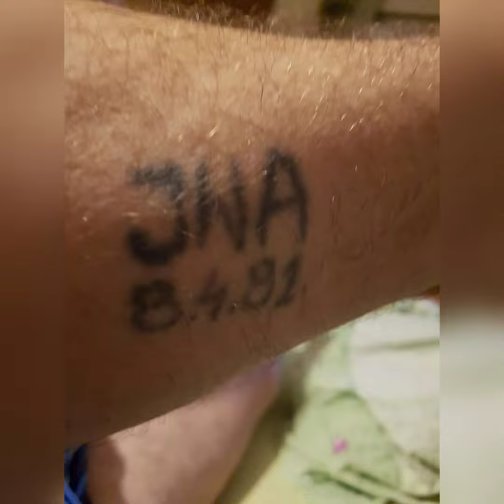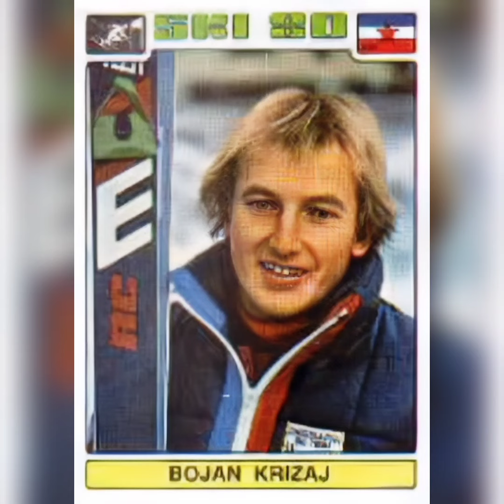Stara dobra vremena 6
Stara dobra vremena